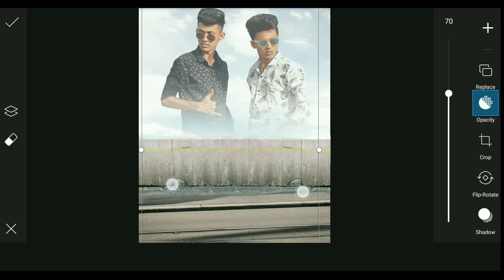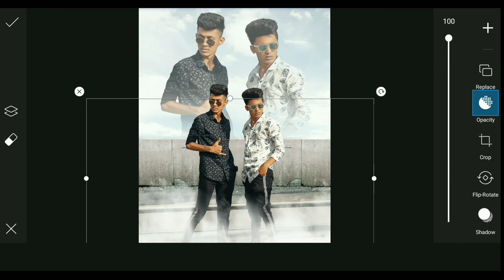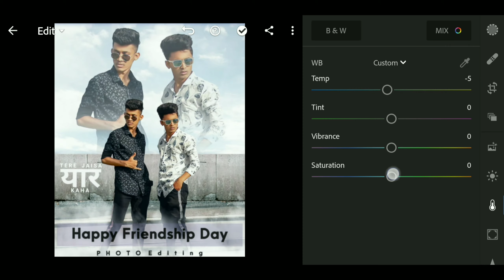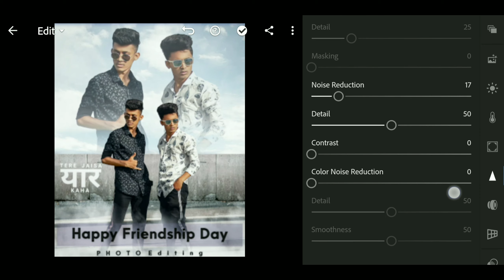picsArt friendship day photo editing-picsart best friend photo editing- perfect editor